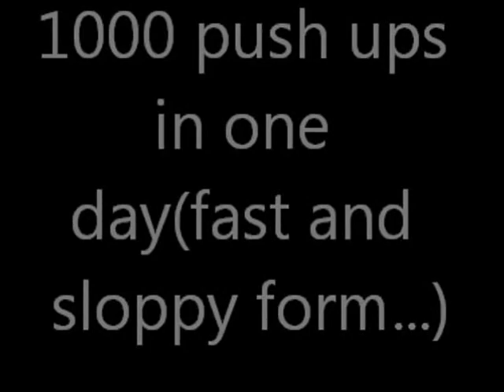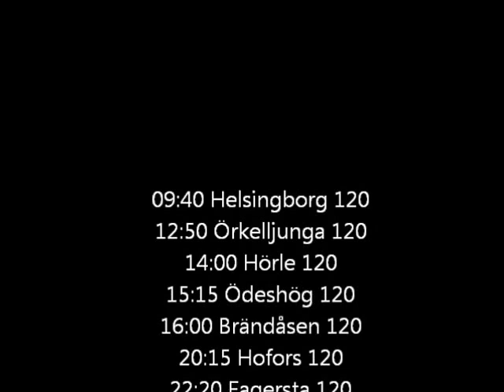1000 push ups(various types, fast and sloppy form)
Entered an online push ups challenge. 1000 push ups in one week. I decided to do them all in one day. I'm sore now...